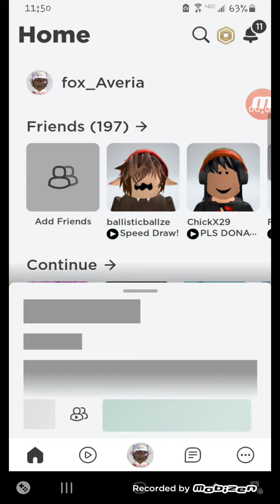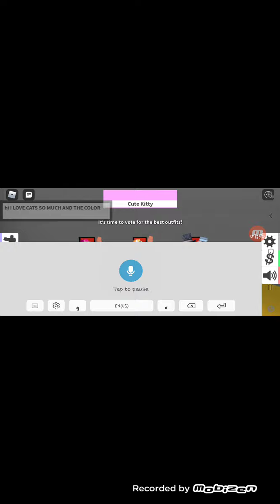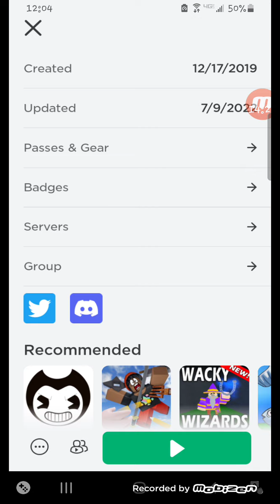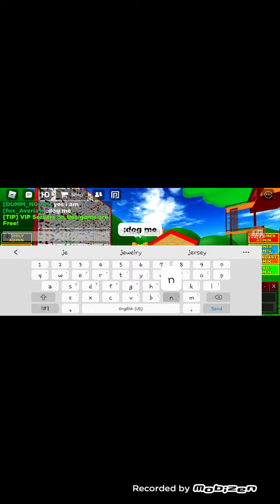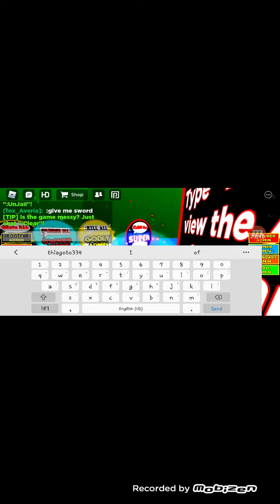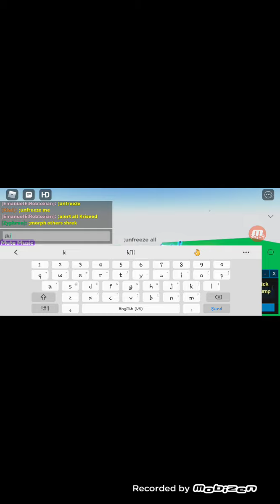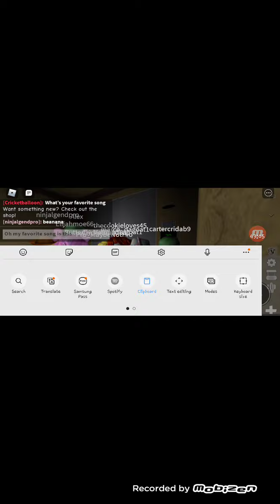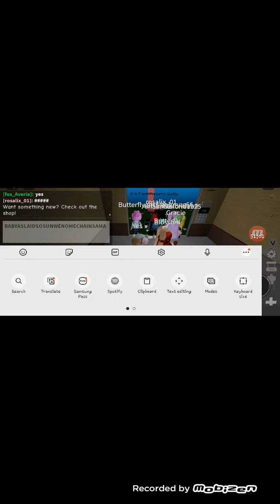July 9, 2022